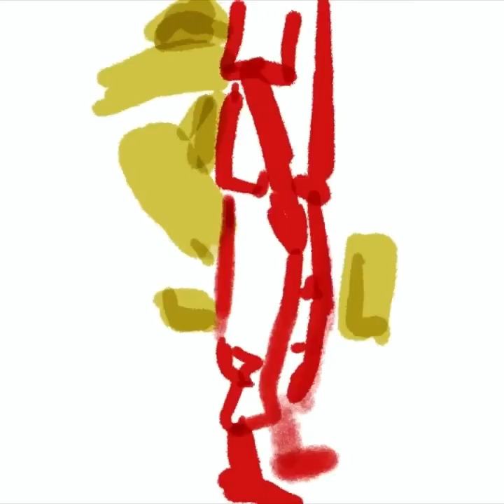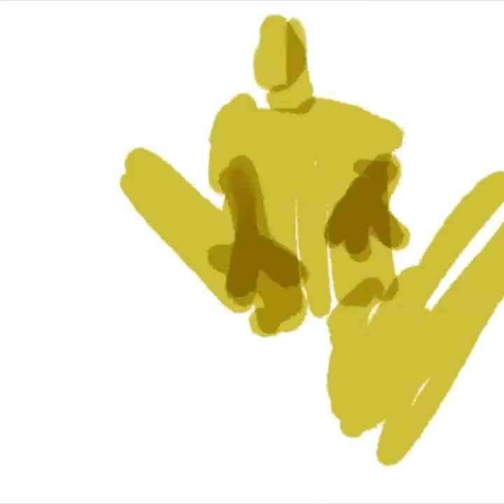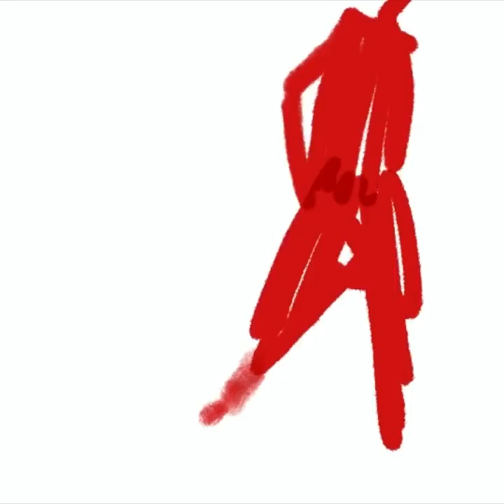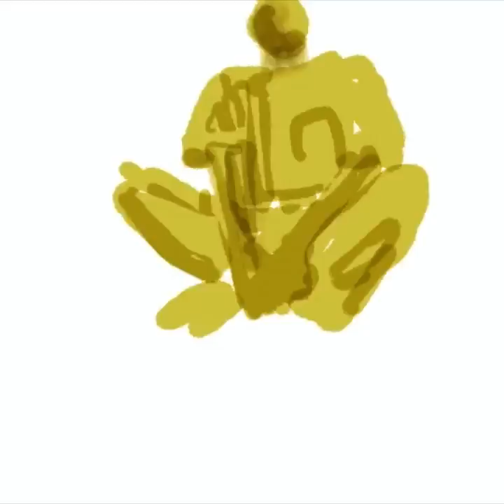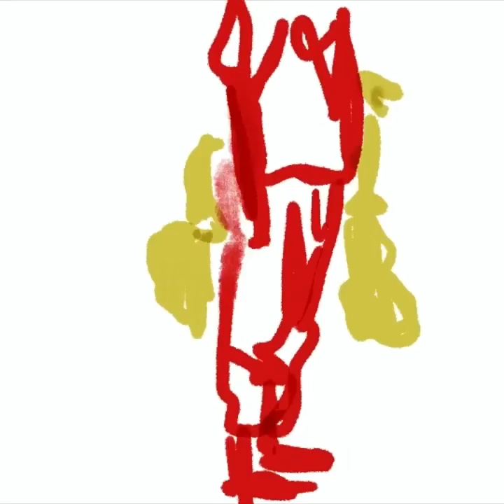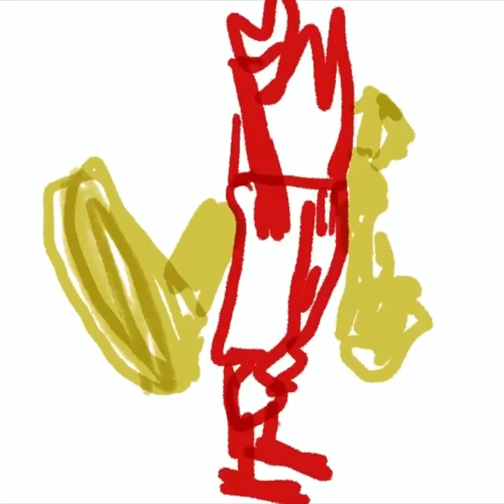DISSCONNECT ( Full Tape Version Visualizer )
a tape about me dealing with coming to terms on what it means to me to get rest and reset.

1-4 produced by DJAY SPLICE DA LOOP GAWD

5-6 produced by Nelson Bandela

Mixed and Mastered by Nelson Bandela

0001 Ineed 2 chill.wav
0002 Different.wav
0003 Westwood tales vol1.wav
0004 Foreign Ego.wav
0005 High Noon Shade freestyle.wav
0006 Dissconnect freestyle.wav